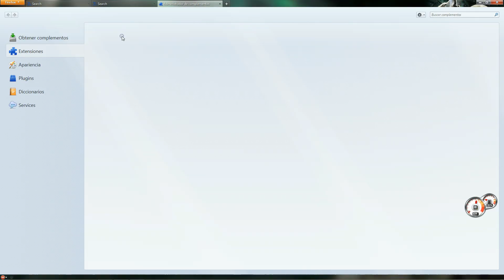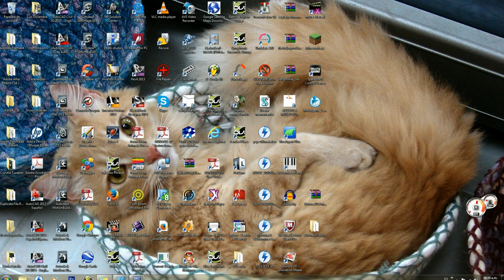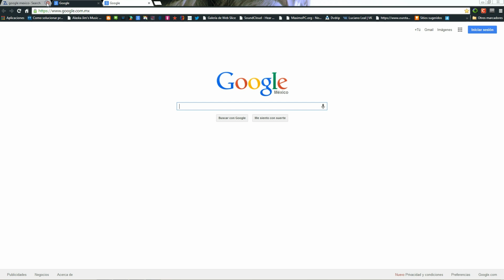Quitar Zone Alarm del Inicio de Firefox Y Google Chrome, Bien Explicado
Solo para cerebros Funcionando Like ㋡☝ ¡100% Efectivo!
¿Cómo elimino Zone Alarm de la Página de Inicio de Firefox?
¿Cómo elimino Zone Alarm de la Página de Inicio de Google Crome? ¿Cómo quitar la barra Zone Alarm?
Tutorial para eliminar La barra Zone Alarm y restablecer la página de inicio.

Como resolver problemas con la navegación y algunas funciones de Twitter FaceBook y Youtube por sobrecarga de archivos temporales